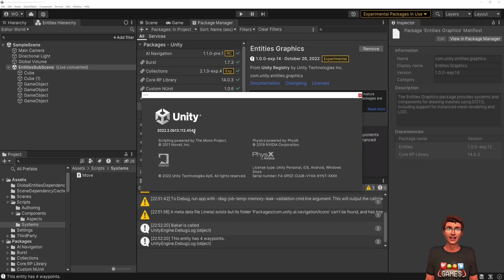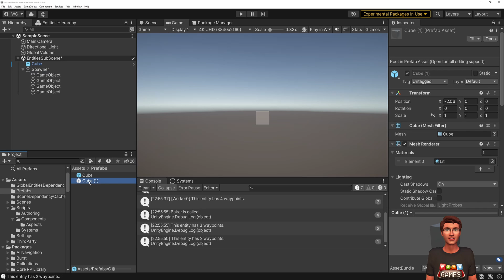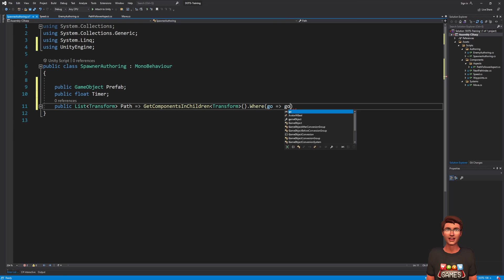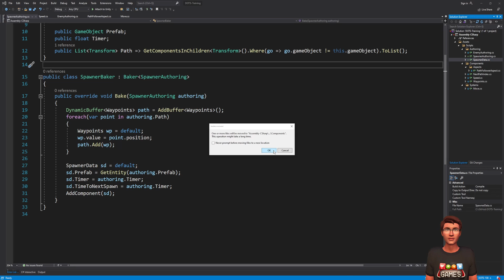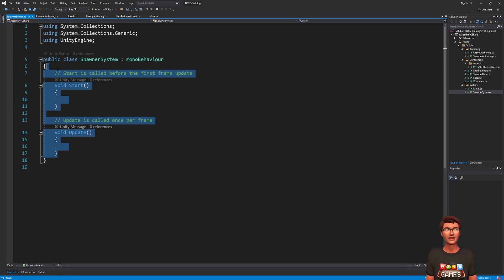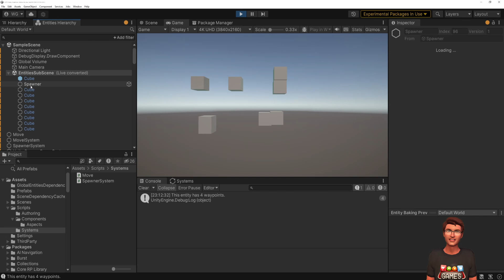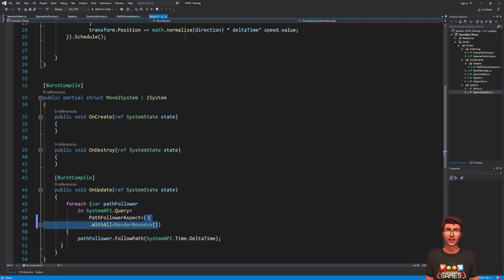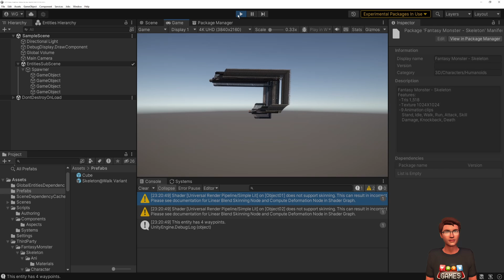Instantiate Prefab Entity at runtime Using ECS 1.0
In this video we will use the knowledge accumulated previously in the unity ecs 1.0 tutorial series to see howto make entities at runtime using a prefab entity. We will learn about the Entity Command Buffers and major system groups.

VERSION
Unity : 2022.2.0b13
DOTS : 1.0.0-exp.14

SOURCE  CODE & FOLLOW ALONG CONTENT

CHAPTERS
00:00 -- Intro
00:43 -- Disclaimer Unity / DOTS versions
01:32 -- Setup the prefab & spawner
02:32 -- Spawner Authoring & Baking
04:17 -- Testing the spawner
04:38 -- Like !
04:49 -- What are Entity Command Buffers ?
05:15 -- Main Command Buffers in the default game loop
06:04 -- The spawning system
07:15 -- Avoid visual artifact !
08:13 -- Spawn skeletons ! (Halloween Bonus)
09:11 -- Outro